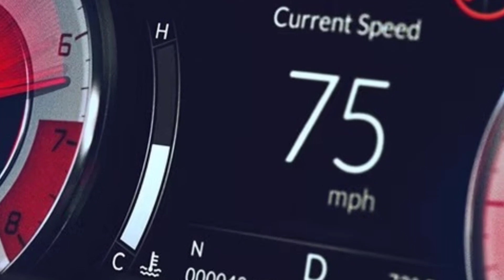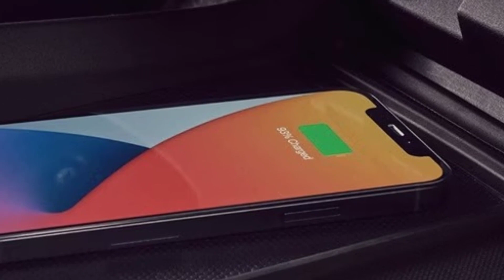Standout Appearance of 2023 ACURA RDX Luxury Sport SUV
The 2023 Acura RDX continues its legacy as a standout luxury compact SUV, combining style, performance, and advanced technology. Boasting a sleek and modern exterior design, the RDX presents a striking presence on the road with its sculpted lines, signature Jewel Eye LED headlights, and a bold front grille that reflects Acura's commitment to elegance and innovation.

Inside, the RDX offers a meticulously crafted cabin that blends luxury and functionality seamlessly. Premium materials, refined finishes, and attention to detail create an inviting atmosphere for both driver and passengers. The spacious interior provides ample legroom and cargo space, ensuring comfort and versatility for daily commutes or long journeys.

AUTOMOTIVATION is A portal to satisfying Your visual journey through stunning car imagery, our slideshow videos are a celebration of automotive excellence. Get ready to fuel your passion for cars with AUTOMOTIVATION Channel !